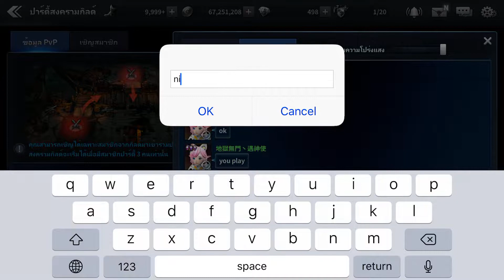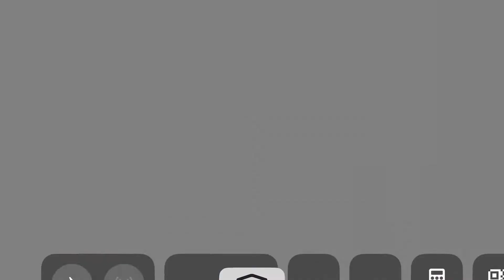HIT: Heroes of incredible tales Reboot Server Asia Guild War with team FFN